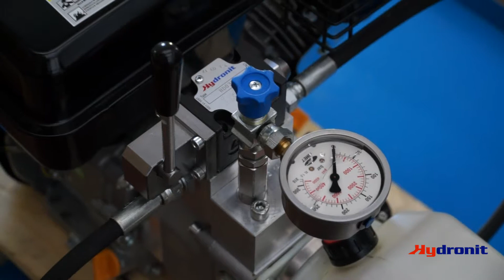Hydronit petrol based hydraulic power unit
Hydronit Srl produces mini and micro modular hydraulic power packs and DC electropumps, for mobile, industrial and marine applications.

Unlike our largest international competitors, which have multiple businesses in different transmission sectors, our core business is fully committed and focused in the research, development and production of modular hydraulic power packs and relevant components, for which we strive for excellence.

Key points of the video represented:

• Hydronit introduces a new petrol-powered hydraulic unit, expanding its range based on market demand.
• A newly designed elastic coupling was developed, also compatible with AC motors, and tested extensively for reliability.
• Fatigue tests with hundreds of thousands of pressure cycles were conducted, measuring pressure and flow curves for different pumps.
• The unit features a 200 cc, 5 kW, four-stroke single-cylinder engine running at 3600 RPM, using standard PPC series parts.
• Compatible with various third-party engines (Honda, Yamaha, Yanmar, etc.), ideal for off-grid applications like forestry or remote work.